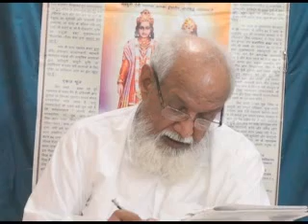VCD 2528 Date 25.05.2018 Video Class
Phase-1, Rithala, Delhi- 110085 Mobile

Copyright :    AIVV